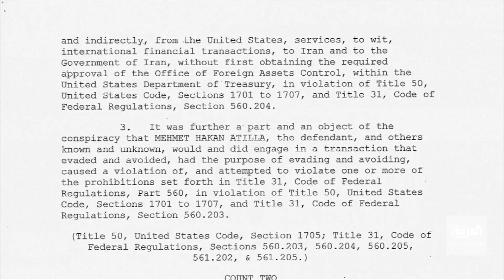محكمة أميركية تحقق في دور أردوغان بمساعدة إيران على الهروب من العقوبات